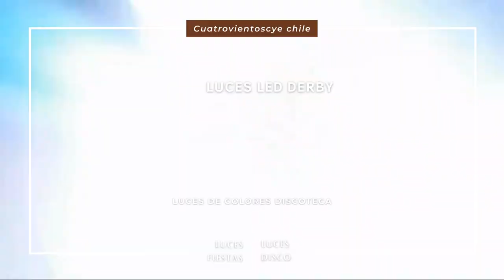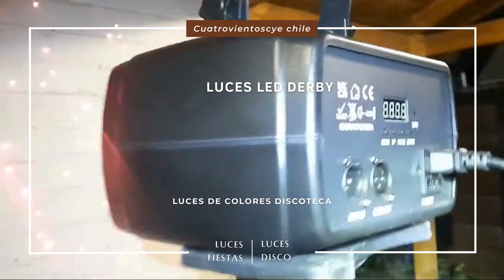Efecto LED para Fiestas: Luz LED Derby, Láser y Estrobo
Los efectos de luces LED son una excelente opción para iluminar y dar ambiente a fiestas y eventos. Aquí hay algunos tipos de luces y sus aplicaciones ideales:
🌟 Luces LED Derby
El efecto de luces LED Derby es una opción popular para fiestas en espacios pequeños como fiestas en casa. Ofrecen patrones de luces dinámicos y coloridos que agregan energía a cualquier evento [1].

🌟 Luces Láser y Estrobo
Las luces láser y los estroboscopios añaden un efecto especial y son ideales para eventos como fiestas en quinchos, discotecas pequeñas o bares. Estas luces crean destellos brillantes y patrones láser que pueden mejorar la experiencia visual del lugar [2].

🌟 Kits de Iluminación
Los packs y sets de luces para fiestas ofrecen varias opciones en un solo equipo, permitiendo crear un espectáculo completo con luces LED, láser y estrobo en un paquete compacto. Estos son perfectos para eventos en casa o en lugares con espacio limitado [2].

Estas soluciones de iluminación son ideales para agregar energía y diversión a fiestas en casa, eventos en quinchos, y discotecas pequeñas, ofreciendo versatilidad y efecto visual impresionante.